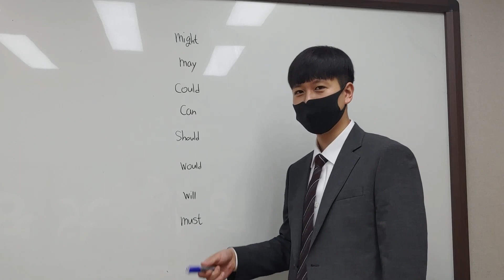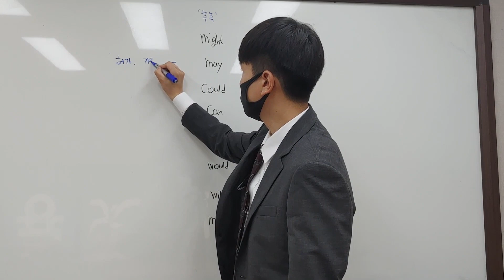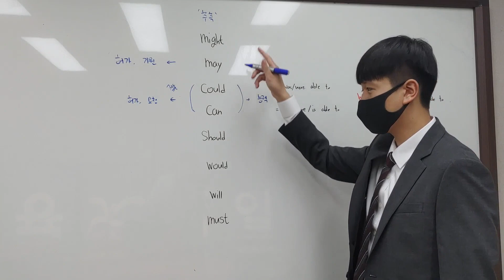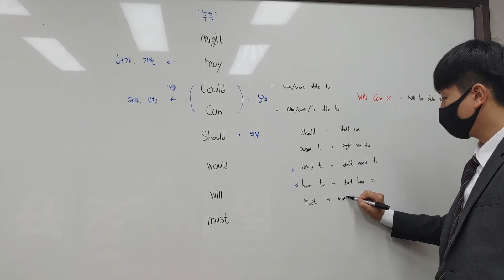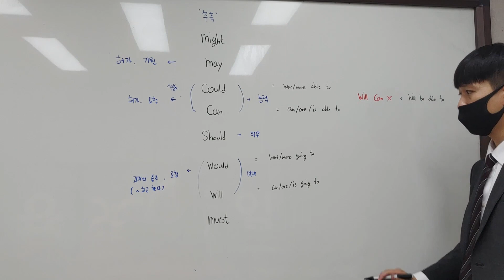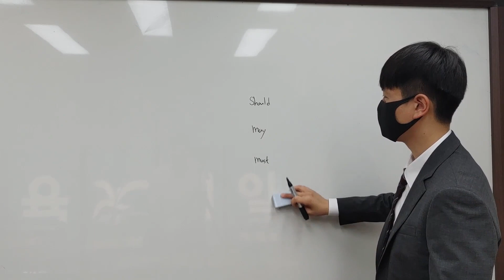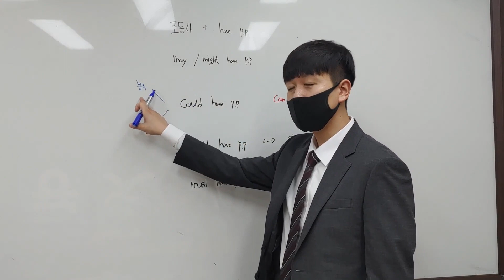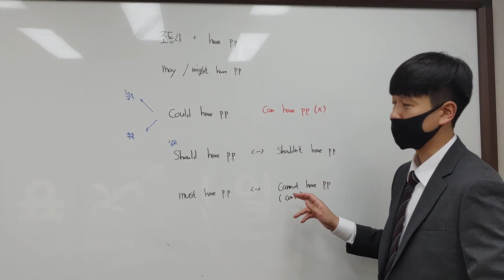[금호 제일학원] [학습관리센터][중3일반반][영어][01.조동사PART1]